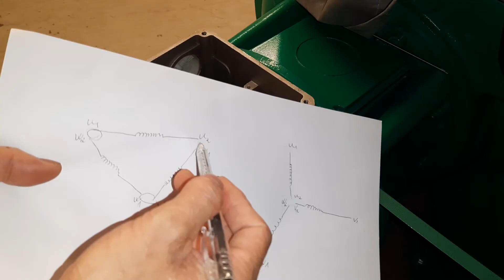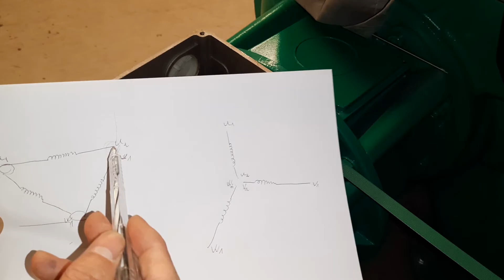Mô tơ 3 pha và cách kiểm tra mô tơ 3 pha xem sống hay chết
Mô tơ 3 pha sử dụng rất nhiều trong công nghiệp, khi mà overload nhảyhay mô tơ không chạy thì chúng ta cần kiểm tra nó.
Đầu tiên bạn cần kiểm tra cách điện với vỏ động cơ xem có bị chạm mát hay hỏng cách điện không.
Sau đó bạn cần kiểm tra các cuộn dây xe có bị đứt, có bị chập không.
Video hướng dẫn cách đo mô tơ 3 pha có 6 đầu giây và các loại đấu sẵn đưa ra 3 đầu dây